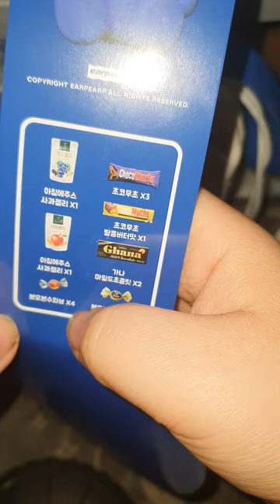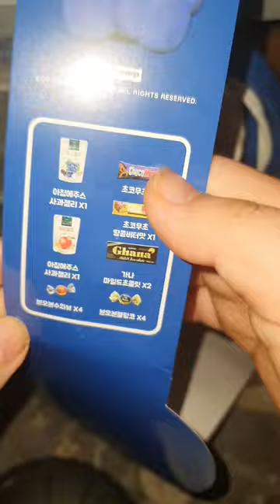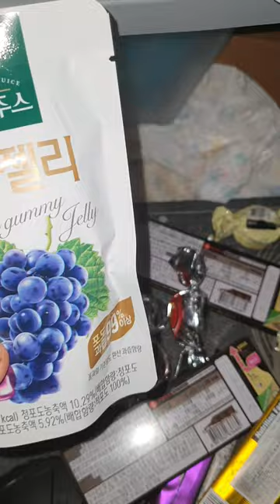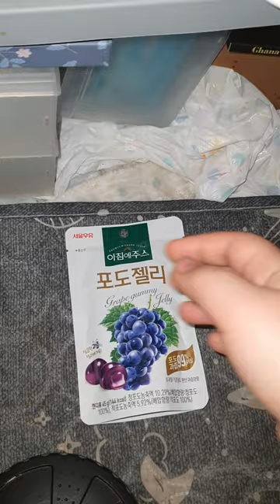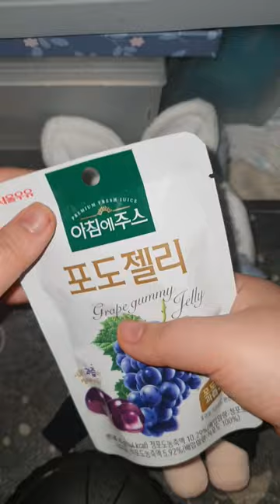어프어프 복 조리백 리뷰 / review / (발렌타인 데이 굿즈) /